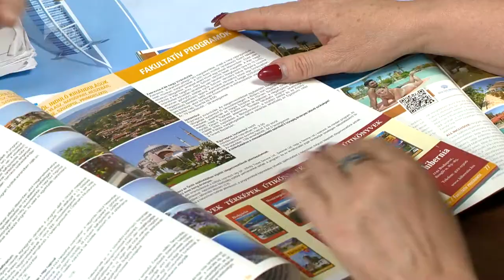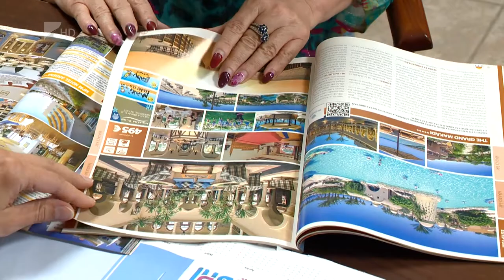Már lehet foglalni a téli utakra - Kölcsey Tv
Már lehet foglalni a téli utakra. Ahogy a nyári üdüléseknél, ezeknél is az előfoglalási szezon elején érhetőek el a legnagyobb kedvezmények. Engedmények a szállás és a transzfer árából jönnek le, de általában a repülőjegyhez is olcsóbban lehet ilyenkor hozzájutni. A last minute-ajánlatok kínálata a téli utaknál jóval szűkebb.